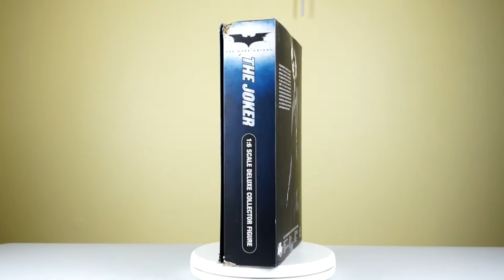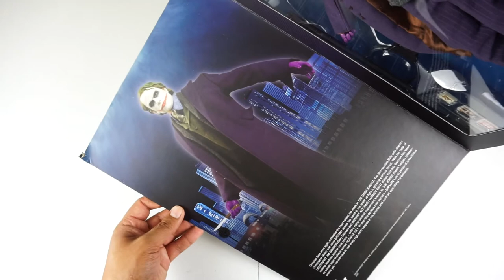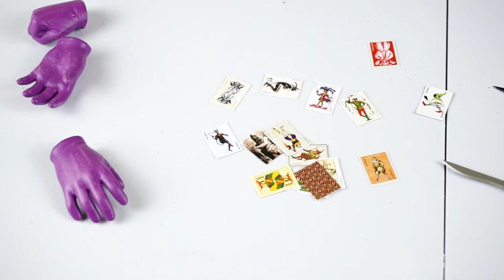HEATH LEDGER JOKER DC DIRECT ESCALA 1/6 UNBOXING EN ESPAÑOL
Hoy les hago el increible unboxing del Joker de El Dark Knight interpretado por el gran Heath Ledger. Esta es una figura de escala 1/6 de DC Direct y no tiene nada que envidiarle a los Hot Toys.